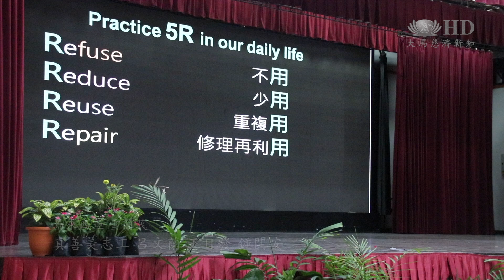慈濟志工有趣環保話劇表演，環保知識更易懂，育才華小學生啟發環保醒覺。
育才華文小學在校推動環保活動已經十多年，資源回收向來獲得家長與學生的熱烈支持，校方希望環保活動不能僅局限於資源回收，因此舉辦環保醒覺日，希望提高全校師生的環保醒覺意識。

我們出外的時候購物
最好是帶環保袋
也不要用塑膠袋

台上話劇表演，傳達人類對環境破壞的影響。馬來西亞雪隆慈濟志工受邀到育才華小宣導環保。

 慈濟志工 陳輝傑 Francis tan
北極熊的朋友
現在很瘦了

志工利用造型氣球講解氣候暖化，引起孩子興趣也更容易了解。

它會吃自己的寶寶
跟別人的寶寶
因為它找不到東西吃了

育才小學校長 周福仁Chew Hock Jin
我們要教育孩子
最好的就是從小開始
這個非常的重要
那麼小學的教育
就是一個啟蒙的根源
愛護我們的地球

我們可以救一棵樹多少年
（20年）

 育才小學副校長 林碧雲 Lim Pee Hun
今天通過這樣的環保活動
有話劇 有表演
有影片的灌輸
孩子們我相信得獲了很多寶貴的資訊
那麼他們回到家或者在學校
都會力行付出行動把環保做到最好

學生李靖晖 lee jing hiu
我們可以跟其他人一起做環保
然後我們就可以做更大的事情
去保護好地球

慈濟與校方攜手合作，讓環保深植孩子心中。

大愛新聞 真善美志工 呂文蘭 王日發 鍾開安 馬來西亞報導